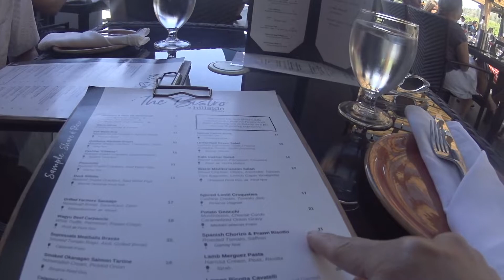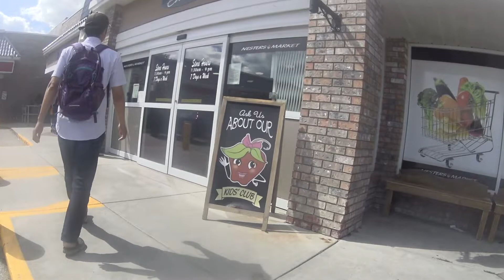【ワイナリー飯・絶景飯・テラス席】オカナガン旅行。ワイナリーレストラン(ヒルサイド)はしごして和牛カルパッチョ、リゾット、フィッシュタコス食べて寛ぐカナダ国内旅行ブイログ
オーストラリア、ニュージーランド、韓国、カナダとワーホリに行き続け、今はカナダの山と川と湖がすごく綺麗な処に、日本語がべらべらで仕草も言動もめちゃくちゃ日本人っぽい韓国人の旦那さんと一緒に住んでいます。日々の生活をだらだらブイログにしています。よろしくおねがいします。